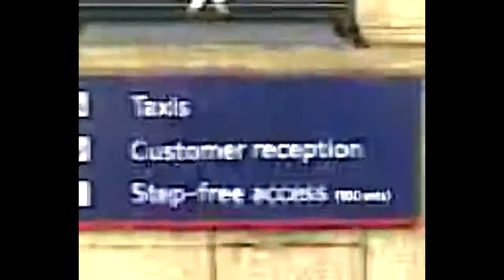Trip to London (May 2009)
Here it is! I know the quality sucks but this was all I have of the trip, i didnt even have an iPhone back then! This video follows the adventures of me & Aaron Wilson trying to find the London Anime & Manga Convention at the Expo Centre! we even had to ask the police where it was! Hope you enjoy it! again I'm sorry about the Quality!